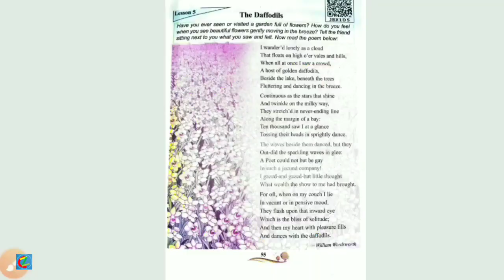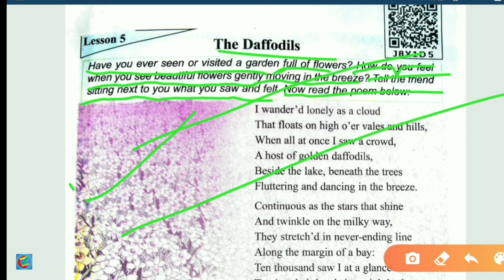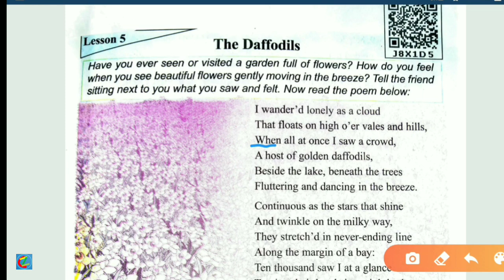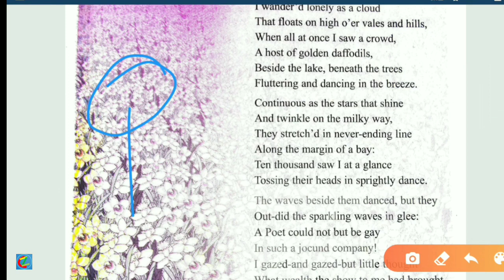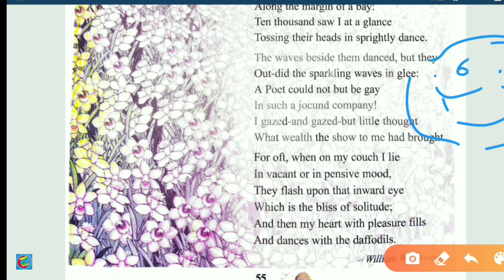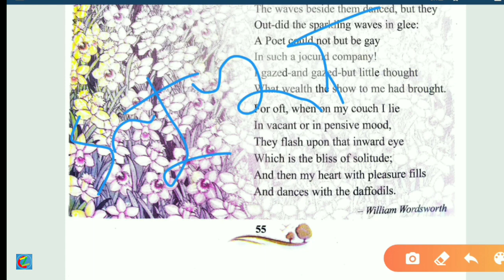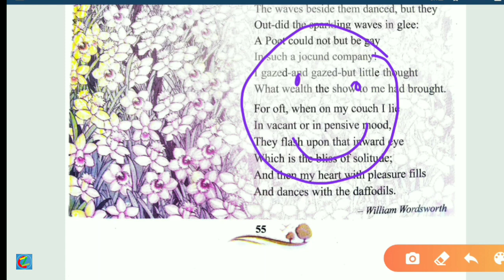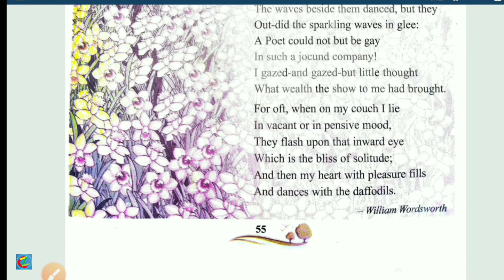"The Daffodils" Class VII English textbook 5th lesson full analysis in Assamese (অসমীয়াত)